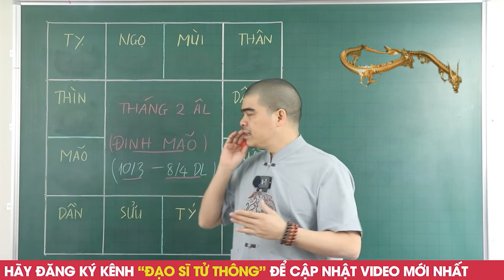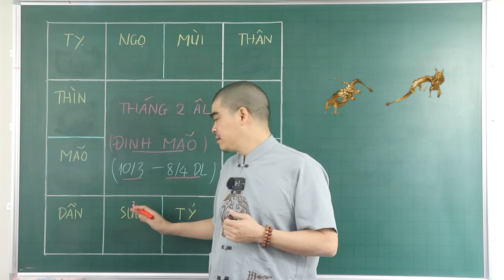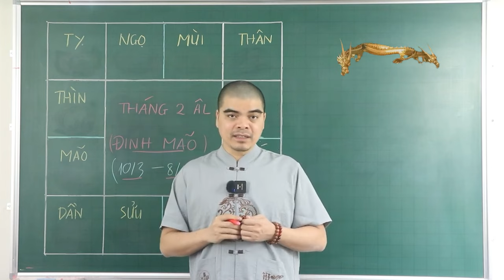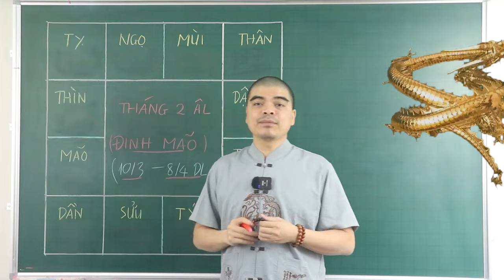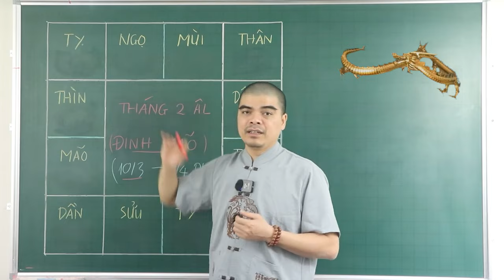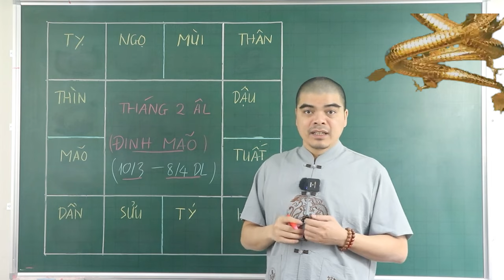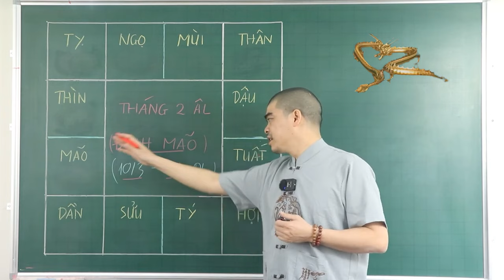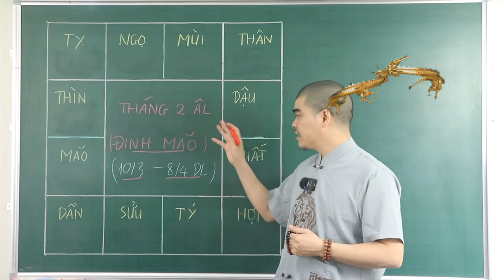NGHÈO KHỔ Thế Đủ Rồi, 5 Con Giáp Này BẤT NGỜ Thay Đổi Cuộc Đời, Từ Nay Đến Cuối Tháng 2 ÂM